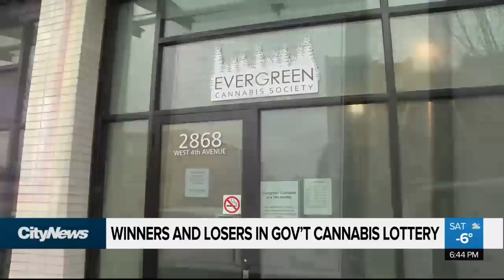Interview with Friendly Stranger owner James Jesty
Friendly Stranger owner James Jesty talks about what's next for his cannabis accessory and paraphernalia stores after failing to secure one of the very limited cannabis licenses from the Ontario government